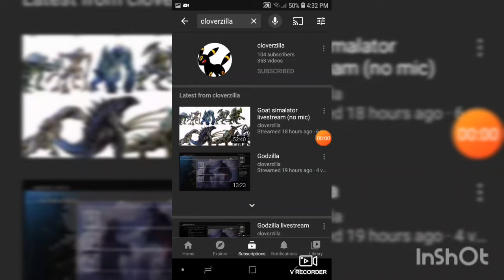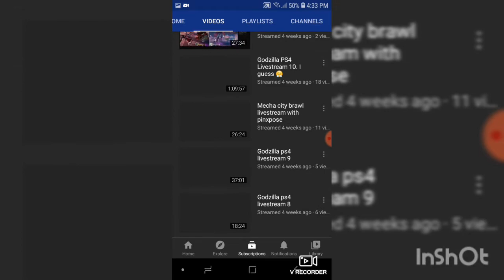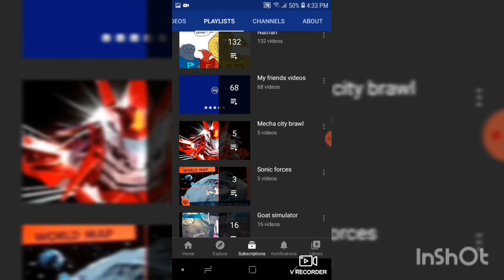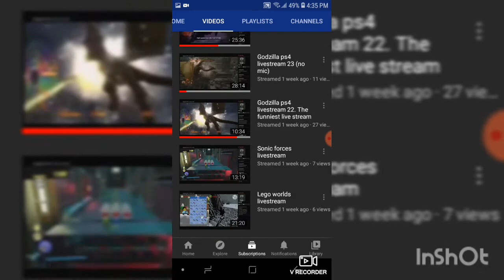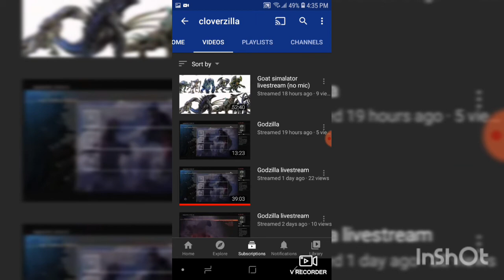Shout out! - Cloverzilla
Cloverzilla deserves more subs for all the hard work he puts into his vids so please go sub to him and have a nice day!